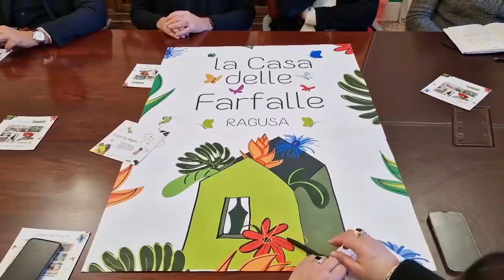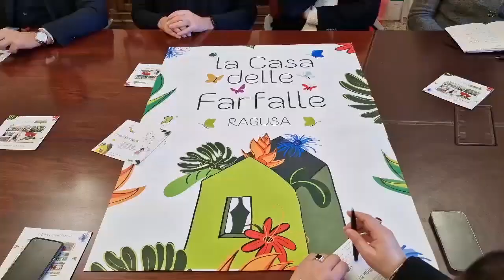Casa delle farfalle